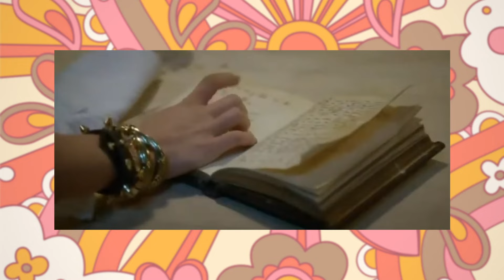descendants is an iconic movie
descendants is literally one of my favourite disney channel original movies and i am not ashamed to admit it bahaha. like yeah high key iconic and it is what is. i do hope they make a new one even tho the third movie was kind of a flop just bc the music is always a bop.